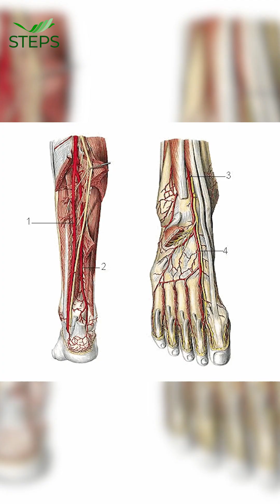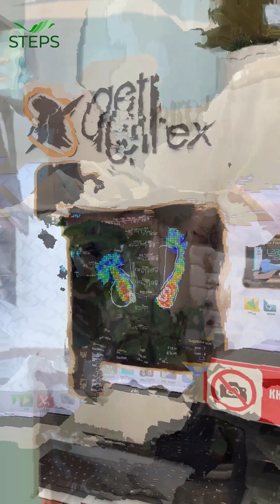🔥 Nguy cơ loét bàn chân khó lành ở người bệnh tiểu đường và phương pháp bảo vệ bàn chân hiệu quả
Hiện nay bệnh tiểu đường dần trở nên phổ biến mang đến hệ lụy rất nghiêm trọng. Trong đó, có 2 hệ lụy rất nghiêm trọng mà căn bệnh này gây ra, đó là tình trạng loét bàn chân, thậm chí dẫn đến cắt cụt chi

Theo Bác sĩ Song Hà - Quản lý điều hành bộ môn y học thể dục thể thao - Đại học Y khoa Phạm Ngọc Thạch, để ngăn ngừa các biến chứng bàn chân tiểu đường một cách hiệu quả, chúng ta nên:

♻ Thường xuyên kiểm tra bàn chân mỗi ngày để phát hiện và theo dõi các vết loét, mụn nước, vết chai,.
♻ Giữ ẩm bằng lotion khi da có tình trạng khô, bong tróc
♻ Nhẹ nhàng làm mềm vết chai bằng đá bọt sau khi tắm
♻ Mang giày kín hoặc dép trong nhà, dùng tất vớ thoáng khí để bảo vệ da bàn chân
♻ Không nên đi chân trần trong và ngoài nhà
♻ Sử dụng lót giày y khoa và giày dép sức khỏe: Được tích hợp Công nghệ chỉnh hình và cấu trúc nâng vòm bàn chân tự nhiên nhằm phân bổ áp lực đồng đều, hấp thụ lực tác động và tùy chỉnh cá nhân hóa theo bàn chân, hỗ trợ chuyển áp lực ra khỏi các điểm nóng giúp bảo vệ bàn chân khỏi các vết loét khó lành

STEPS hiện đang là điểm đến đáng tin cậy hàng đầu của các cô chú, anh chị gặp các vấn đề về sức khỏe bàn chân với 7 ưu điểm vượt trội:

⚡️Là nhà phân phối chính hãng độc quyền giày dép sức khỏe, lót giày y khoa đến từ các thương hiệu hàng đầu Hoa Kỳ như Spenco, Aetrex, Revitalign,...
⚡️Đội ngũ nhân viên tận tình, được đào tạo nghiêm ngặt để đạt chứng chỉ hành nghề
⚡️ Là đơn vị duy nhất tại Việt Nam sở hữu máy quét chân hiện đại nhất thế giới - ISTEP NOVA từ Hoa Kỳ, giúp xác định chính xác sức khỏe bàn chân.
⚡️ Dựa trên kết quả đo chân, chuyên viên sẽ tư vấn giày dép chỉnh hình phù hợp với từng người, mang lại hiệu quả chỉnh hình tối ưu
⚡️Được đa số các bác sĩ, chuyên gia trong nước và quốc tế tin tưởng giới thiệu.
⚡️Kiểm tra chân bằng máy quét MIỄN PHÍ TRỌN ĐỜI cho các khách hàng, giúp thuận tiện hơn trong việc theo dõi tình trạng bàn chân.

👉 Đặt lịch kiểm tra bàn chân và nhận tư vấn tại
STEPS.VN - Nhà phân phối độc quyền hàng đầu về giày dép sức khỏe Hoa Kỳ tại Việt Nam

Showroom quận 3:
⚡ Địa chỉ: 64 Nguyễn Thiện Thuật, Phường 2, Quận 3, TP.HCM
⚡ Thời gian: Thứ 2 - Chủ nhật (8:30 - 20:30)
Showroom quận Tân Bình
⚡ Địa chỉ: 414 Lê Văn Sỹ, Phường 2, Quận Tân Bình, TP.HCM
⚡ Thời gian: Thứ 2 - Chủ nhật (8:30 - 20:30)